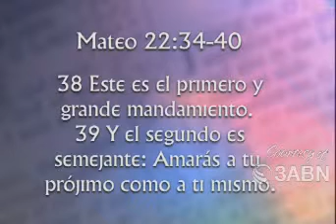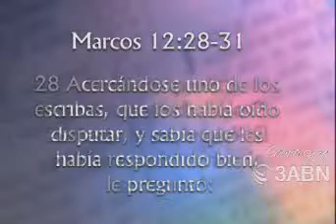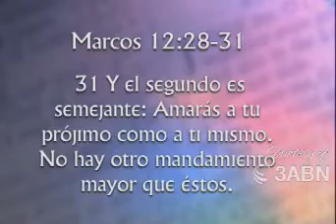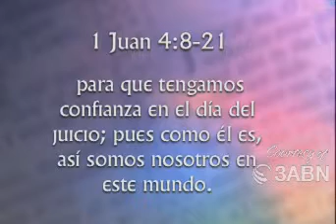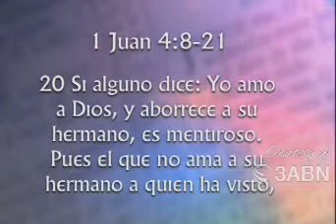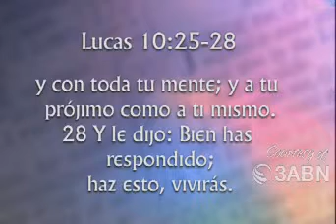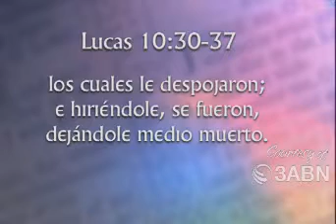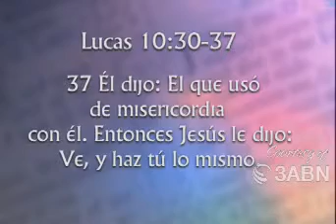Amor De Dios-Sergio Miranda CAPILLA DE FE